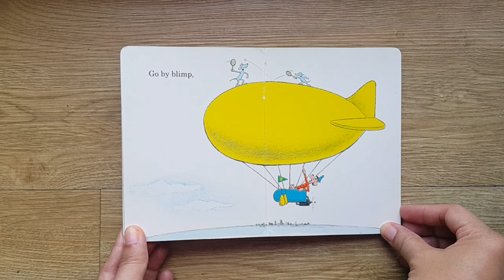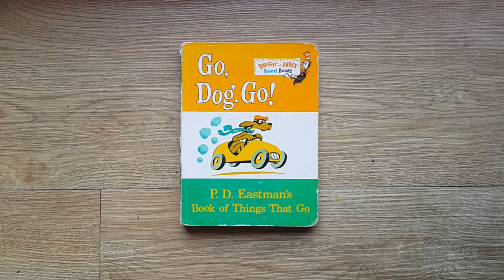Go Dog Go - PD Eastman | Children's Books Read Aloud at Jaime's Treehouse | Reading for Kids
Listen to the adventures of the these wacky dogs as they go, go, go GO!

GO DOG GO! by PD Eastman